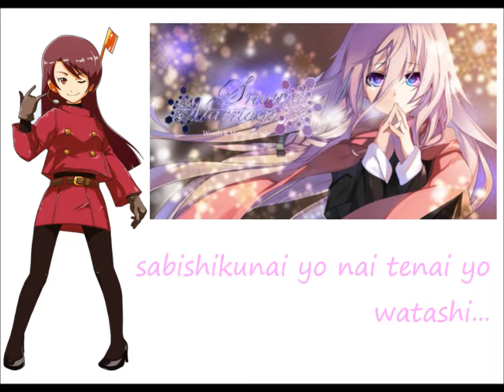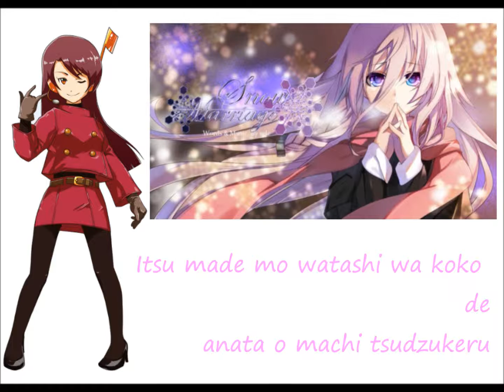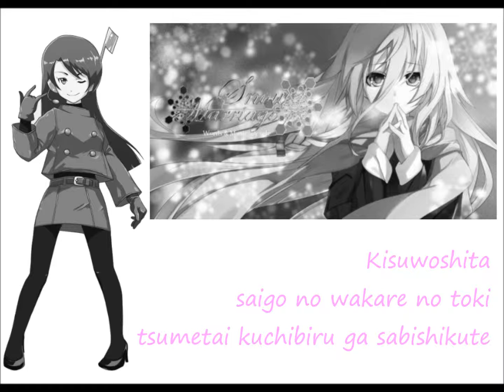【Madone Momo】『Snow Marriage』【Windows 100% UTAUカバー】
UST: Felichanxx
Romaji: from vocaloid wiki (Transliterado por electric goddes-12)
mix: yo
FAIL PV: yo ;-;
Picture: Fueron extraidas por gogle y luego las edite :)
Madone momo belongs to SHINYUSHA
Original Song: by Sele-P
Original Sung: IA ROOKS